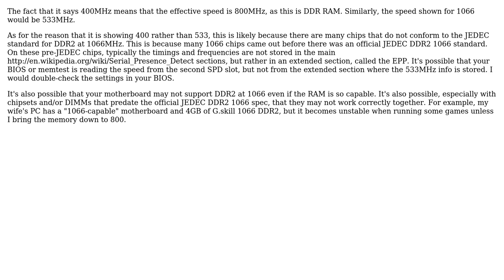MEMTest86 showing wrong timings and frequency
With thanks & praise to God, and with thanks to the many people who have made this project possible! You are responsible for your own actions.